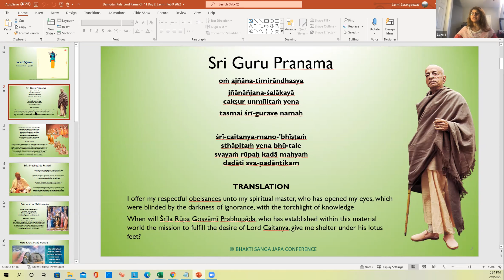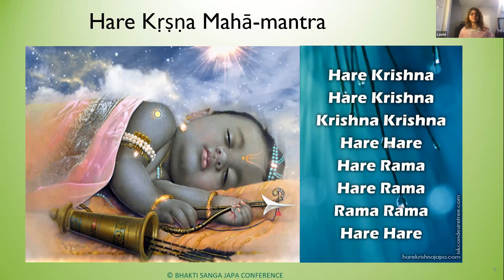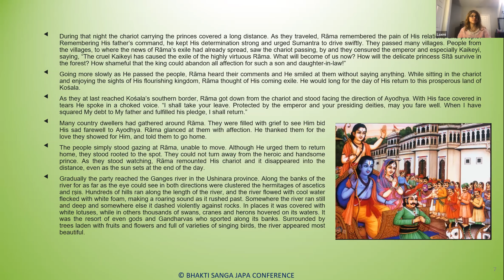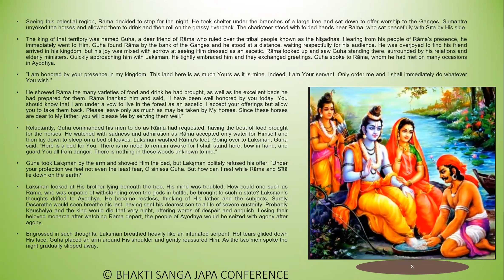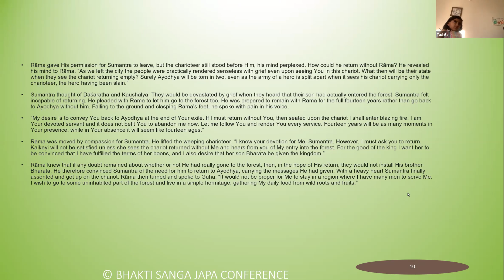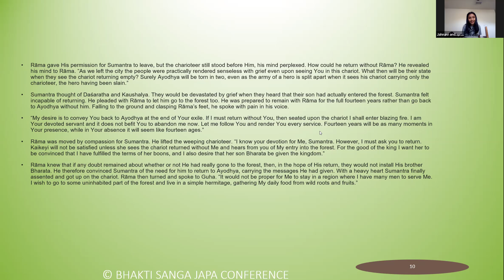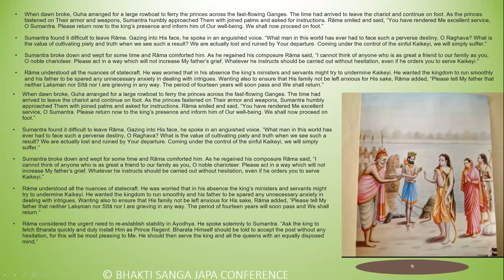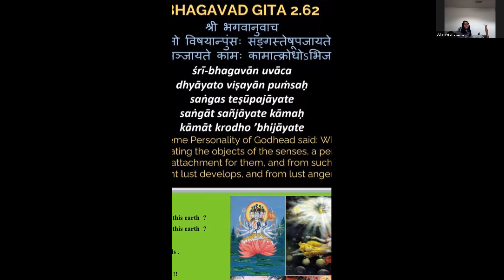Ramayan Part 2 Ch 1 Day 2 By Laxmi mataji On Feb 9th,2022